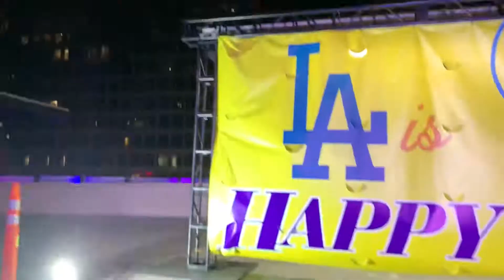Happy Place Drive In Experience